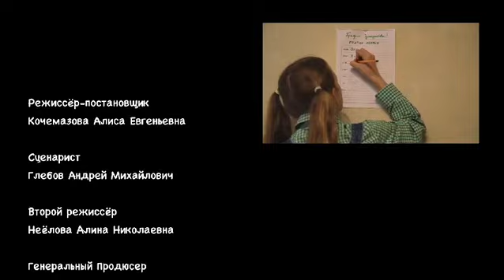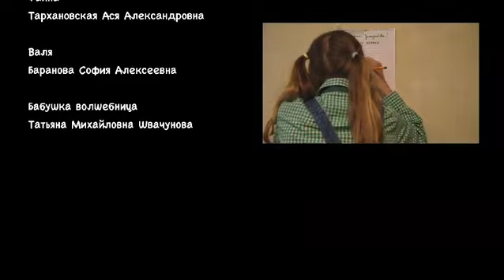"Фаина" режиссер Алиса Кочемазова, сценарий Андрей Глебов, @AlicaKDirector, я в роли волшебницы